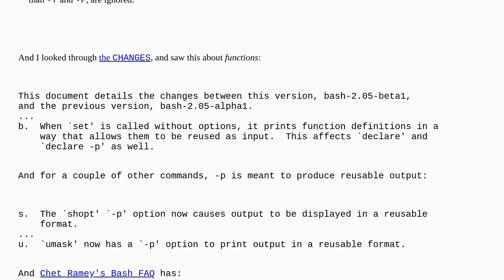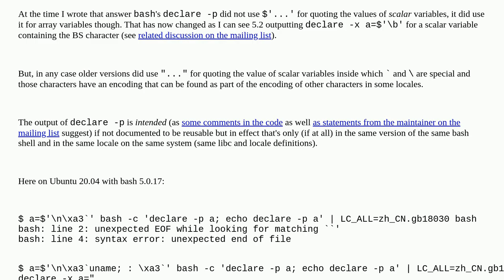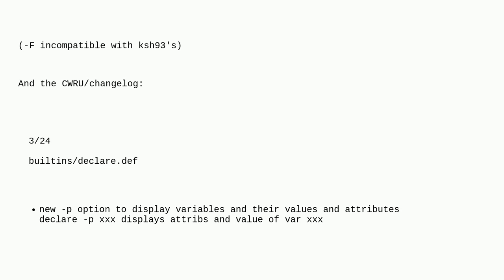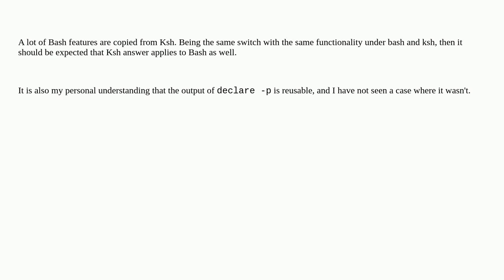Unix: Is the output of declare -p variable in bash guaranteed to be reusable as shell input?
Is the output of declare -p variable in bash guaranteed to be reusable as shell input?

A special thanks goes out to the awesome community

  declare bash